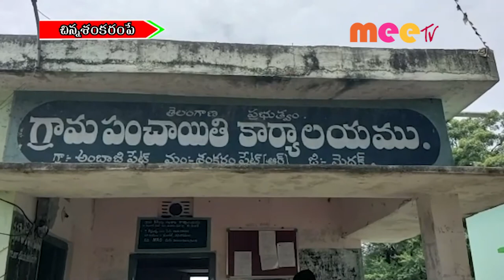గ్రామ సభలు//28.08.2021//MEE TV NEWS//